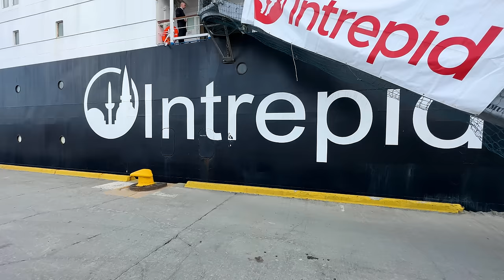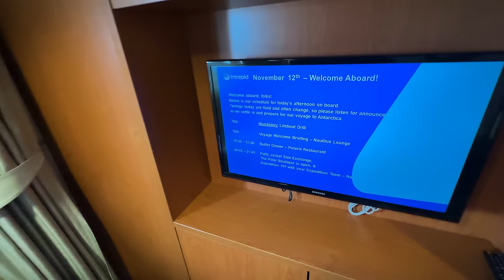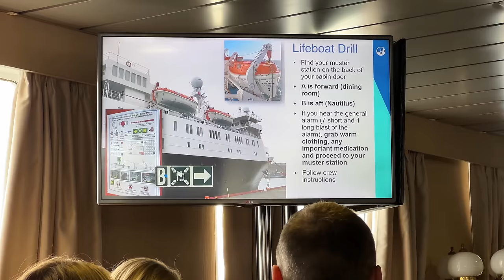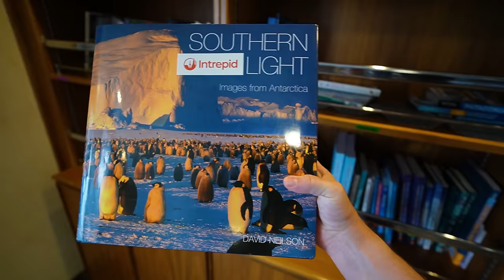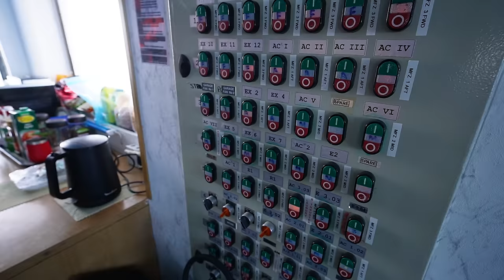My Incredible Trip to ANTARCTICA 🇦🇶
Let's embark on a thrilling adventure to the mesmerizing icy wilderness of Antarctica!

In this epic adventure, join Michael and I as join @karlwatsondocs and his crew of fellow travelers as we capture the excitement and anticipation during the boarding process, the dreaded drake passage and our first impressions of life in the ice.

Experience the raw power and awe-inspiring beauty of the notorious Drake Passage as we navigate through its tumultuous waters. This video provides an immersive glimpse into the challenges and triumphs of crossing the Drake Passage, capturing the essence of this legendary sea passage. Brace yourself for breathtaking footage of towering waves, soaring seabirds, and the anticipation building among passengers as we approach the pristine landscapes awaiting us in Antarctica.

Once we've conquered the Drake Passage, get ready for an exclusive look at my first impressions of Antarctica. Words can hardly describe the sheer majesty of this otherworldly destination. From towering icebergs to curious penguins, witness my genuine reactions as I step foot on this frozen wonderland for the very first time.

Join me as I share my awe and wonder at the unparalleled beauty that unfolds before our eyes, making this expedition with Intrepid Travel an experience of a lifetime.

Chapters:
00:00 - 01:24 - Welcome to Antarctica
01:25 - 06:39 - Room & Ship Tour
06:40 - 10:53 - Getting Settled
10:54 - 21:02 - The Drake Passage
21:03 - 27:09 - First Impressions
27:10 - Next Time...

☞ Get $3 OFF your next e-SIM today!